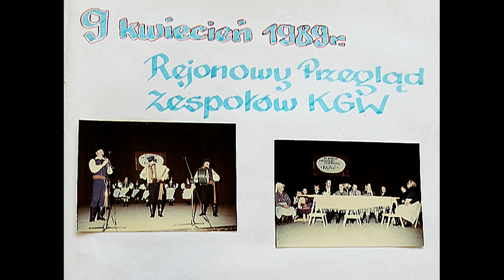9.04.1989 ZESPÓŁ KGW Z GLINIAN GMINA OŻARÓW (opiekun zespołu Irena Potocka)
prowadzący: Stefan Urban